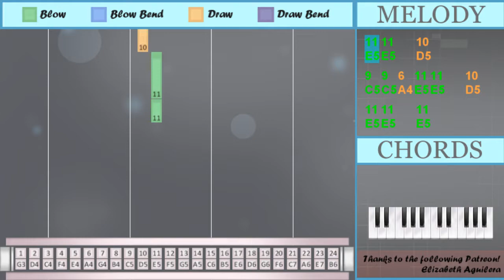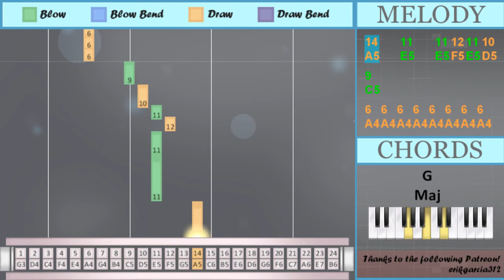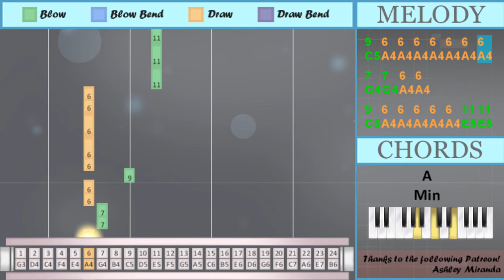SUPER EASY: How to play Die For You (Valorant) by Grabbitz on Tremolo Harmonica 24 Holes (Tutorial)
Comment and let us know how the videos have helped you. It keeps us going! :)The easiest way to learn how to play Die For You (Valorant) (SUPER EASY) by Grabbitz on the tremolo harmonica 24 holes. It's a tremolo harmonica 24 holes tutorial for Die For You (Valorant) (SUPER EASY) by Grabbitz.

EasyHarmonicaLesson teaches you to play the your favorite instrument, through easy and simple animation so that you too can learn how to play Die For You (Valorant) (SUPER EASY) by Grabbitz on the tremolo harmonica 24 holes easily. A tremolo harmonica 24 holes tutorial with visual animation graphic.

Numbered notation:
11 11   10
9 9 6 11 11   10
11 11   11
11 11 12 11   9
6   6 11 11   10
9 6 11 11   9
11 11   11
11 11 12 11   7
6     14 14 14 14
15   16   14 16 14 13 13
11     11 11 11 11
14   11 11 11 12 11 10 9
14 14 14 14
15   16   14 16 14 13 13
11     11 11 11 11
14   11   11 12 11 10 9
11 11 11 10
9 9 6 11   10
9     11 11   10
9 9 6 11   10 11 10
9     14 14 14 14
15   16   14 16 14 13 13
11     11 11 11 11
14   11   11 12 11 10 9
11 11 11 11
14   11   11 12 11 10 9
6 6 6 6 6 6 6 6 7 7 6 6
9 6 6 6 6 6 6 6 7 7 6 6
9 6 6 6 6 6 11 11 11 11
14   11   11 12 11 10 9
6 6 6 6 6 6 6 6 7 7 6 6
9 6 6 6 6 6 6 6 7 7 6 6
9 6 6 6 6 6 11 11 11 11
14

Lettered notation:
E5 E5   D5
C5 C5 A4 E5 E5   D5
E5 E5   E5
E5 E5 F5 E5   C5
A4   A4 E5 E5   D5
C5 A4 E5 E5   C5
E5 E5   E5
E5 E5 F5 E5   G4
A4     A5 A5 A5 A5
C6   B5   A5 B5 A5 G5 G5
E5     E5 E5 E5 E5
A5   E5 E5 E5 F5 E5 D5 C5
A5 A5 A5 A5
A5   E5   E5 F5 E5 D5 C5
E5 E5 E5 D5
C5 C5 A4 E5   D5
C5     E5 E5   D5
C5 C5 A4 E5   D5 E5 D5
C5     A5 A5 A5 A5
E5 E5 E5 E5
A4 A4 A4 A4 A4 A4 A4 A4 G4 G4 A4 A4
C5 A4 A4 A4 A4 A4 A4 A4 G4 G4 A4 A4
C5 A4 A4 A4 A4 A4 E5 E5 E5 E5
A5